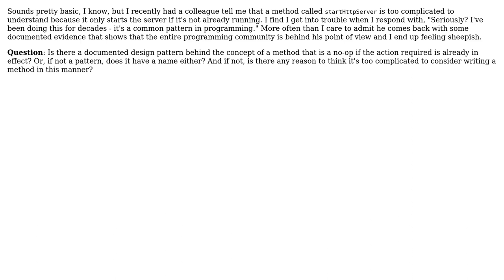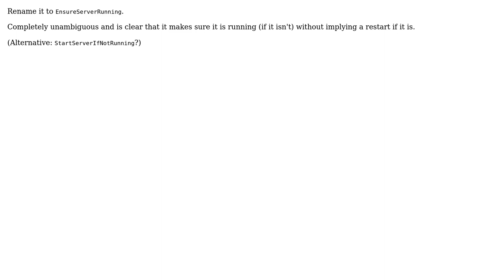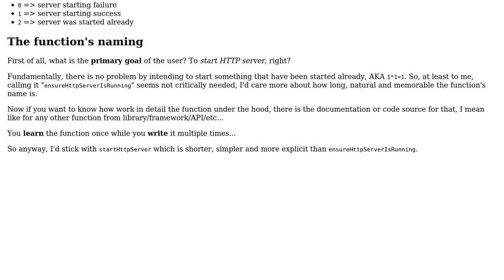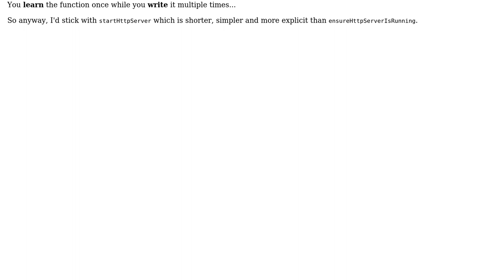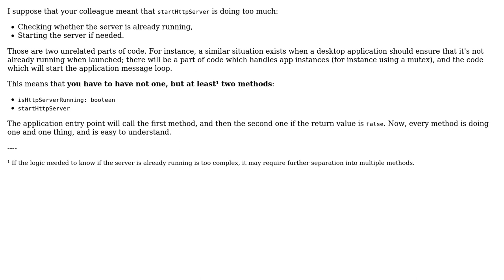Software Engineering: Term (or "pattern"?) for "Do something if it's not already done"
With thanks & praise to God, and with thanks to the many people who have made this project possible! | Content (except music & images) licensed under CC BY-SA | Music | Images & others | With thanks to user user949300 user Stilez user Nick Williams user John Calcote user gnasher729 user Fabio says Reinstate Monica user Doc Brown user ClemC user Arseni Mourzenko and the Stack Exchange Network Trademarks are property of their respective owners. You are responsible for your own actions.